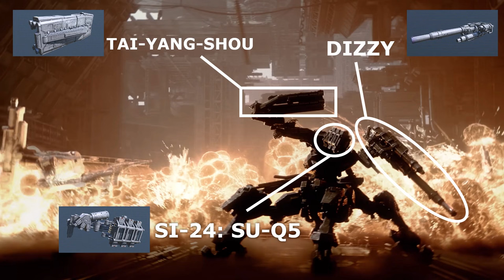Reveal Trailer AC Gameplay | Unknown Tetrapod | AC6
Look at this protagonist, clearly he'll go far--oh nevermind.

00:00 - Intro & Infiltrate Grid 086
13:00 - Eliminate the Enforcement Squads
18:06 - Arena: BARREN FLOWER / V.III O'Keeffe
19:20 - Escort the Weaponized Mining Ship
22:53 - Arena: UMBER OX / Chartreuse
24:35 - Defend the Old Spaceport
27:20 - BUILD & PAINT

In the reveal trailer of Armored Core VI, a tetrapod AC swoops in halfway through and destroys several MTs. Coming under attack from the AC NIGHTFALL, the unknown tetrapod charges its rival and runs straight into an Assault Armor charge. NIGHTFALL then gores the four-legged AC with a Pile-bunker shot, and that's all she wrote for this mysterious AC and its pilot. Just another day on Rubicon...

- This AC was custom-built by me based on the unknown AC in the reveal trailer. As always, build shown is at the end of the video. -

Because we see very little of this AC, and it doesn't last too long anyway, the inner parts are a complete guess: keeping with the Balam theme of the frame, I equipped the ABBOT FCS due to the close-range hand weapons, and used the SAN-TAI generator (although the MING-TANG could also work and is arguably better). I settled on the SPD boosters, as while the QBs aren't the best, the good all-round cruising speed gives this hefty tetrapod some solid manoeuvrability for its weight. One thing I forgot to point out in the video is that the AC enters the trailer with Pulse Armor wearing off, so that's what I've equipped as a Core Expansion.

I actually made this AC way back in September and used it to clear my entire fourth playthrough; it's gone through many ups and downs since then. The HALDEMAN shotgun is a shadow of its former self, but still deals ok stagger damage and can clear out the average MT in close-range. The nerfs to the VERRILL legs did hurt significantly, but a buff to the Explosive Thrower's range gives it significant finesse in the heat of battle.

It might come as a surprise but the three weapons actually complement each other quite well: nothing can shrug off an opening DIZZY shot, with HALDEMAN and TAI-YANG-SHOU follow-ups usually leaving most enemies staggered or in pieces (the DIZZY is especially good on a tetrapod frame, especially with the choice of SAN-TAI generator which gives it great airtime). Defensively however, this AC suffers due to the poor SU-Q5 pulse shield and lack of a strong quickboost - the 12345 boosters are arguably a better choice.

All in all, this is a solid if unspectacular tetrapod build, with plenty of room for improvement: I would prefer any half-decent rifle/machine gun compared to the HALDEMAN (due to the buffs to the Explosive Thrower, which can almost allow you to play at midrange), which would make the TALBOT FCS a superior option to the ABBOT, and almost anything is a strict upgrade to the SU-Q5. Even with its negatives, I've quite enjoyed my time with my version of what I call "UNKINDNESS".

| This is by no means a "guide" to show you how to play the AC; I'm sure there are far better players than me who can do more with this mech. If you've read this far and enjoyed my content, check out my preset gameplay showcases, all in one playlist

| Recorded on PS5. Played on Patch 1.04.1